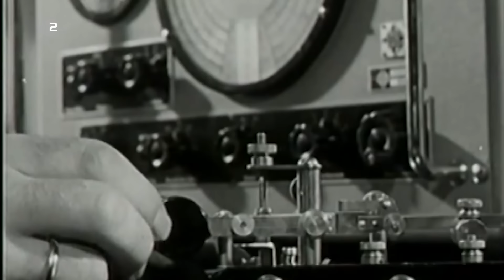Wir haben ein schlechteres LTE-Handynetz als ALBANIEN! | heute-show vom 22.11.2019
Die Groko trifft sich zum Mobilfunk-Gipfel und die CDU zum Parteitag. Muss AKK den Aufstand fürchten - und wann kommt endlich flächendeckend schnelles Internet?